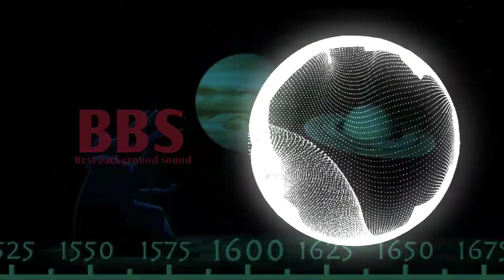Somnia II Reed Mathis (NoCopyrightsounds)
*DO LIKE - COMMENTS-SHARE*
YOU CAN ALSO REQUEST ANY SONG
COMMENTS B#audiolibrary

Description
How to Add Chapters to YouTube Videos | Chapters Explained
tubics311,948 viewsPremiered on 17 Jun 2020
What are YouTube chapters? How are they different from timestamps? How to add chapters to YouTube videos? If you are confused and want to learn how to use the new YouTube feature, watch this video where Jan from @So geht YouTube discusses all of these topics.

0:00 - Intro
0:10 - copyright free music
0:45 - NoCopyrightsounds.
1:17 - No copyright song.
2:42 - copyright free background music.
3:02 - Audio library song.
3:21 - creative commons video.

😍sᴜʙsᴄʀɪʙᴇ